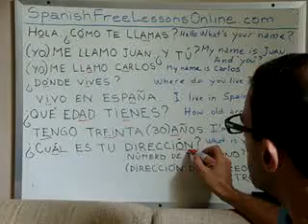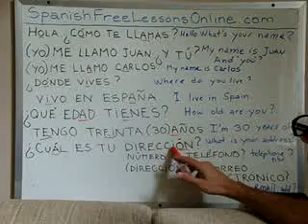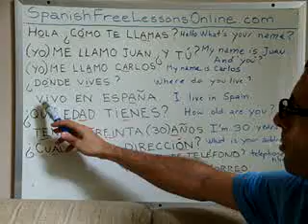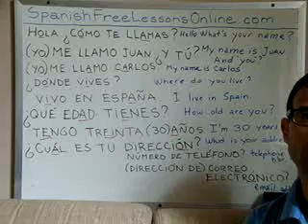Learn Spanish 7: Useful Spanish phrases (Video 2/2)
Spanish phrases: Simple helpful sentences in Spanish

I believe that the best method to learn Spanish is to alternate between grammar, vocabulary, sentences, conversation and reviews. In my opinion, vocabulary is the most boring thing to study. However, you can't speak without learning some vocabulary!

This lesson is focussed on simple but useful Spanish phrases. Sentences of this kind:

Hola. ¿Cómo te llamas? - Hello. What is your name?
(Yo) me llamo Juan. ¿Y tú? - My name is Juan. And you (yours)?
(Yo) me llamo Carlos. - My name is Carlos (I am called Carlos)
¿Dónde vives? - Where do you live?
Vivo en España. - I live in Spain.
¿Qué edad tienes? - How old are you?
Tengo treinta años. - I am thirty years old
¿Cuál es tu dirección? - What is your address?
¿Cuál es tu (número de) teléfono? - What is your telephone number?
¿Cuál es tu (dirección de) correo electrónico? - What is your e-mail (address)?

We will focus on Spanish phrases in many more lesson in our Spanish course. You can check our index to look for any topic you want or need.

Remember to practice aloud, trying to reproduce the same sounds and pronunciation. Good luck! Write if you have any questions.

You can find a full list of all the video lessons by clicking on the List of Lessons tab on the Main Menu.

To enlarge the video-screen to full-screen mode, click on the right icon on the lower right corner of the video.